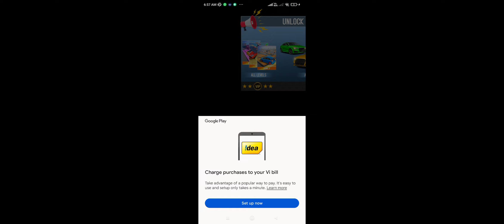Ramp Car Racing - Car Racing 3D -Level 4 Mission -Android Gameplay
Mahindra Bolero Driving | Indian Gadi Wala 3D Game #06 Realistic Car Game

Welcome to Ramp Car Stunts Racing: Impossible Tracks 3D and hot car stunts game. Games Wing proudly presents New & updated games and one of them is Car games. If you are crazy about Sports games and want to have a lot of fun with Endless racing over impossible tracks then this offline games 2021 is Recommended for you. Ramp car stunts racing is a free car games that gives you the best Driving games experience. To enjoy car driving games, you can challenge yourself and perform crazy car stunts on sky ramp tracks. This Car simulator is made Based on your recent activity. You will get a realistic environment, expensive racing cars and stunning graphics which are enough to fulfill your dream of ramp car stunts racing in offline games. We always try to Discover something new games for you. You might like... many other Simulation games & Racing games but this car jumping games brings ultimate fun and enjoyment. Stunt driving games is a totally free games to install. We Suggested for you one of the best mega ramp car racing game.

Fly in the sky on impossible tracks in the air and enjoy crazy car driving & beauty of stunts in this impossible tracks car game. This would be an interesting and amazing vertical mega ramp tour for you in your life. There are many stunt cars including a monster truck, mountain car and offroad cars to give you better impossible tracks car driving experience. You can select any car according to your choice and perform impossible vertical stunts on impossible air tracks. Speed up your hot car over the impossible tracks, avoid obstacles or jump over the hurdles and reach the finish line as soon as possible in an unlimited amount of time in a row and you can revive if you are unable to complete the challenging mission. Buckle up your seat belt and boost up your wheels to start mega stunts. It is not a simple and easy crazy car driving on vertical mega ramps and roads in the air. You have to drive carefully without a single mistake.

Join the ramp car stunt race and enjoy racing car games with no wifi. Ramp car stunts racing is interesting free Cars & driving games where you can perform car stunts on multiple mega ramp tracks. We have developed a number of challenging missions in a Car simulator. So, let's have an overview of them in our growing and most Popular games. If you have a thrill of ramp car racing stunts then try this Driving simulator and drive into the fun of new games 2021. New car games 2021 is one of the best offline games.
kids gameplay

Ramp Car Stunts Racing: Impossible Tracks 3D Features:

Best stunt car, monster truck & GT car driving